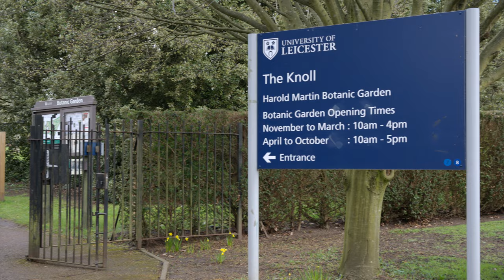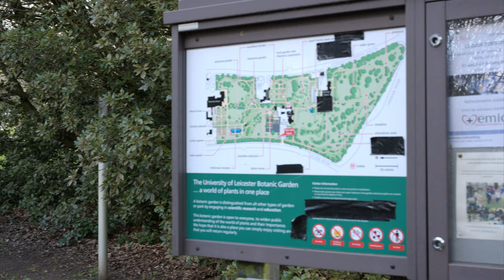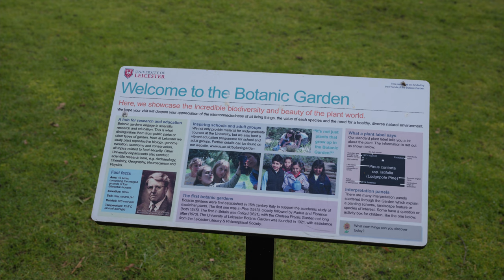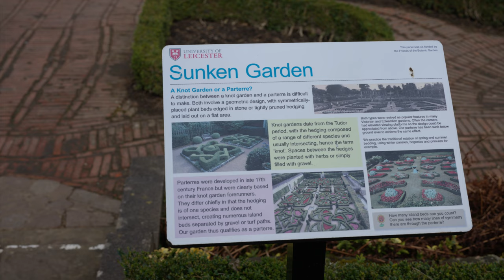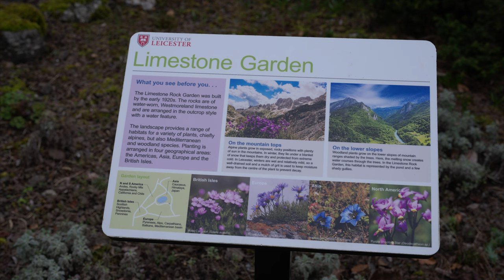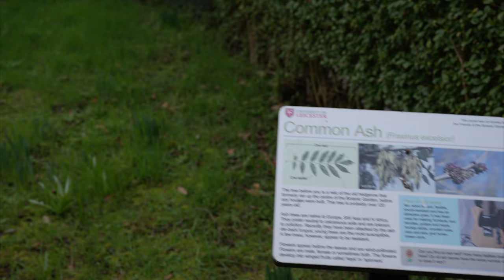The Wonders of Leicester🌷Exploration of the University Botanic Gardens 4K60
The University of Leicester Botanic Garden is a beautiful garden located on the Oadby campus of the University of Leicester, just a few miles from Leicester city center. The garden covers 16 acres and contains a wide range of plant species from all over the world, including rare and endangered plants.

The garden is divided into several themed areas, including the Mediterranean Garden, the Woodland Walk, the Herb Garden, and the Tropical House. Each area showcases different plant species and provides visitors with a unique sensory experience.

One of the highlights of the garden is the Tropical House, which is home to a range of exotic plants, including orchids, bromeliads, and ferns. Visitors can also see a variety of tropical birds and butterflies in the house.

The garden also has a beautiful arboretum, which contains over 100 species of trees, including several rare and endangered species. There is also a water garden, which features a range of aquatic plants, and a wildflower meadow, which provides a natural habitat for a variety of insects and other wildlife.

In addition to its impressive collection of plants and trees, the University of Leicester Botanic Garden also offers a range of educational programs and events, including guided tours, workshops, and lectures. The garden is open to the public year-round and is a popular destination for nature lovers and gardening enthusiasts.